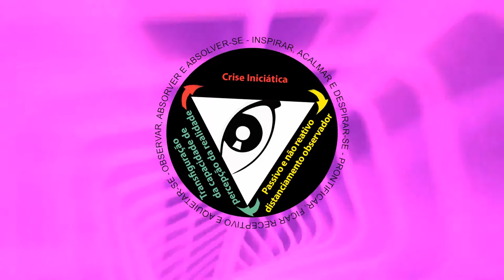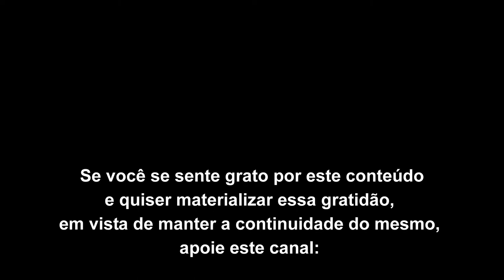Arrancando todo delírio da simulação de de vir-a-ser